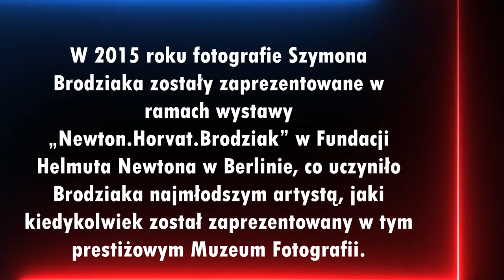Fotografia Szymon Brodziak Chris Botti Emmanuel